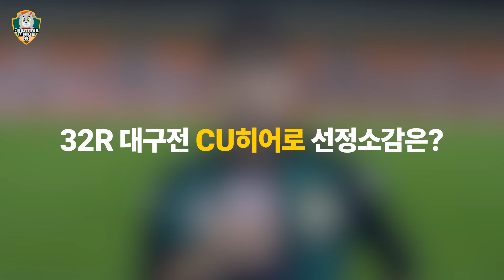[CU히어로⚽] 대구FC전 히어로-송준석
CU PICK✨ 히어로는 바로
송준석 선수입니다🎤

🧡CU 8기🧡
촬영: 채연, 선아
편집: 윤성